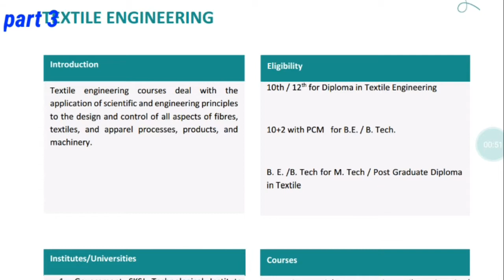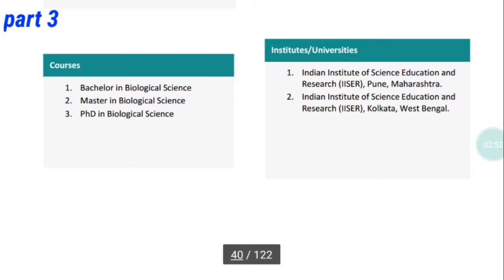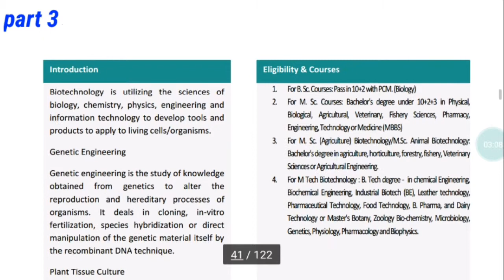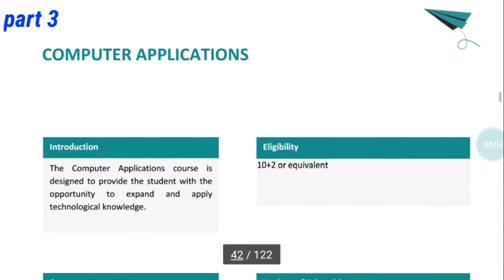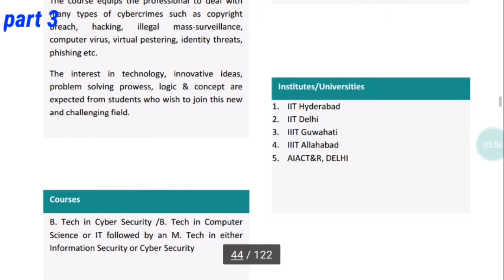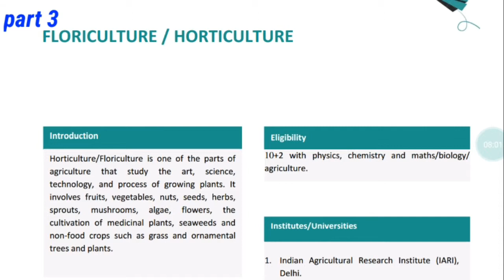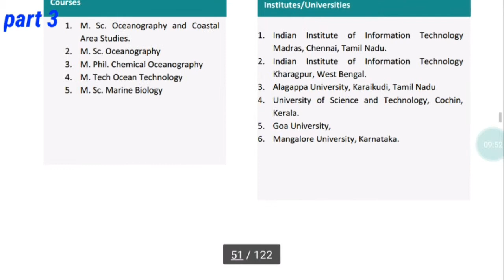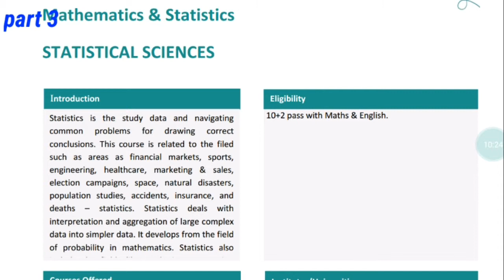12 वीं के बाद क्या करें | Career Counselling Part -3 | What to do after 12th ✓